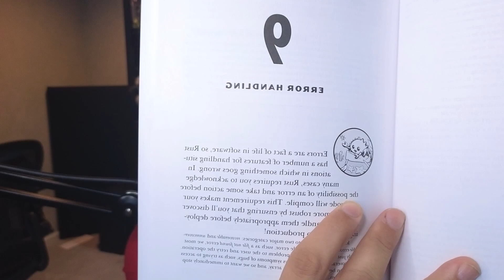Panic! Is great in Rust (Here’s Why)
In this thought-provoking video, we explore the concept that panicking can actually be beneficial for your mental health and decision-making processes. Delving into the philosophy of Rust programming, we discuss how the Rust language handles irrecoverable errors with its panic! mechanism.

By analyzing the notion of "to panic or not to panic," we uncover how embracing panic can lead to growth and resilience. Join us as we break down the Rust error handling paradigm and the significance of panic messages, shedding light on how these concepts can be applied to everyday life. Whether you're a Rust enthusiast or just curious about the positive aspects of panic, this video offers a fresh perspective you won't want to miss!